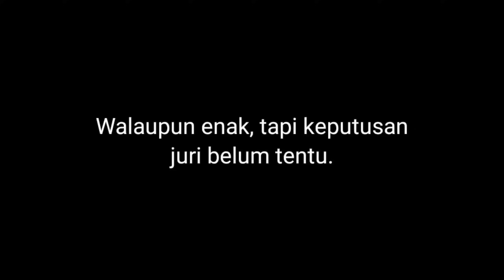Bawakan Lagu Wartiyem !! Semua Juri Terhibur - Indonesian Idol 2021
Bawakan Lagu Wartiem, Semua Juri Terhibur - Indonesian Idol 2021

Dan Jangan lupa juga bila kalian punya ide PRANK atau parodi tulis aja di kolom komentar atau di instagram. Insya Allah ide kalian akan saya buat.